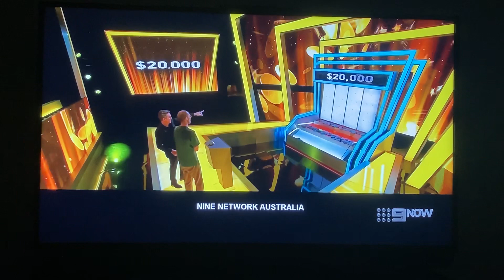Dave wins the Jackpot of $20,000 Very lucky 1st drop